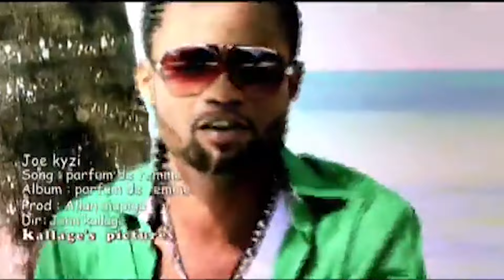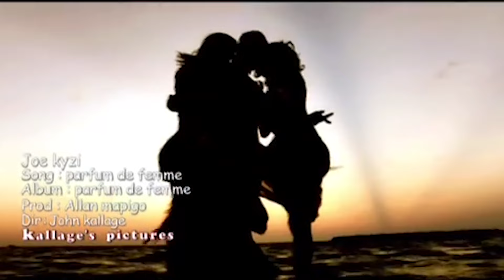ROUTE PRINCIPALE | LA GUERRE ENTRE JOE KIZY ET AGRESSIVO EST Déclenchée